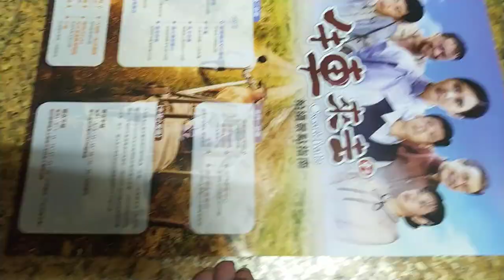VID 2023#牛車來去#大台南旅遊觀光景點#文宣 含#電影拍攝景點照片 b